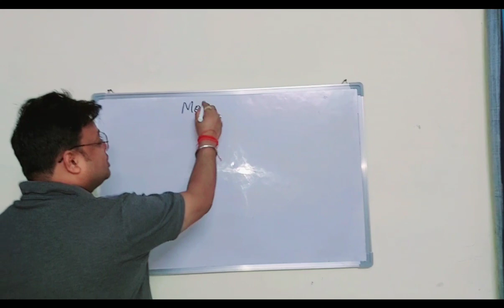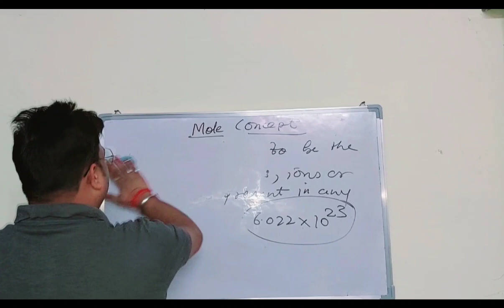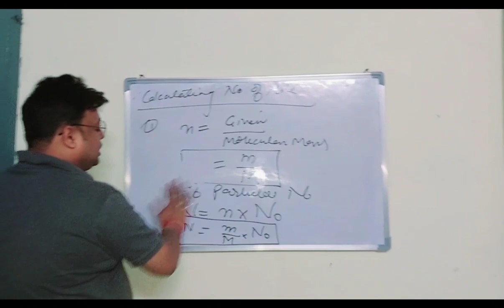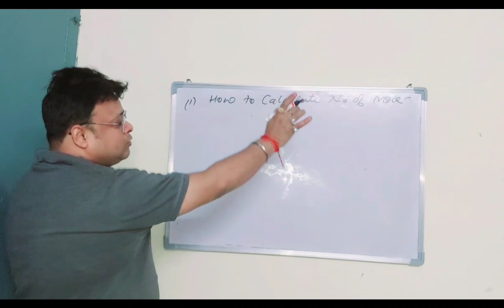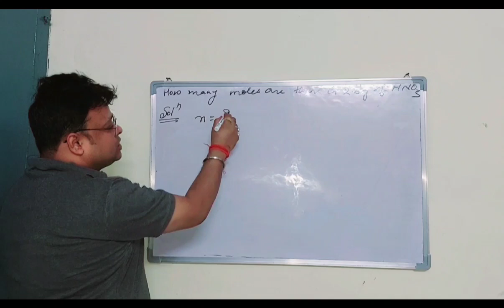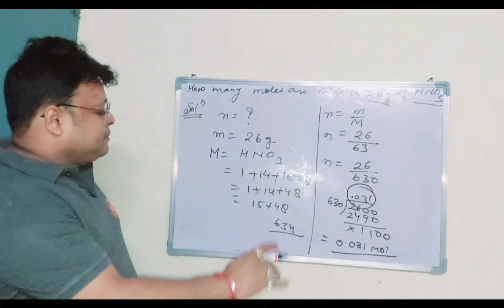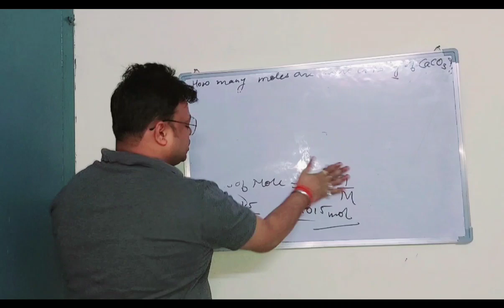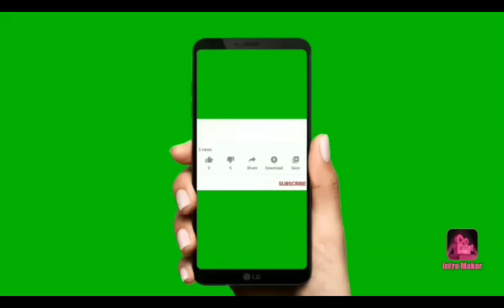Mole Concept Nuumericals Class IX.